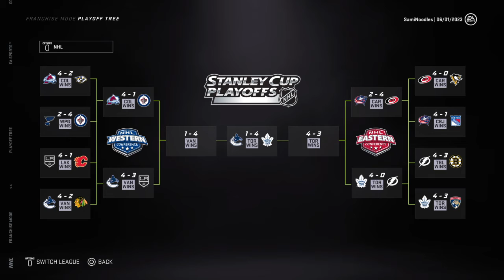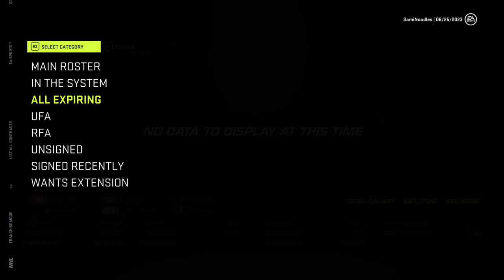Vancouver Canucks Franchise Mode Episode 3